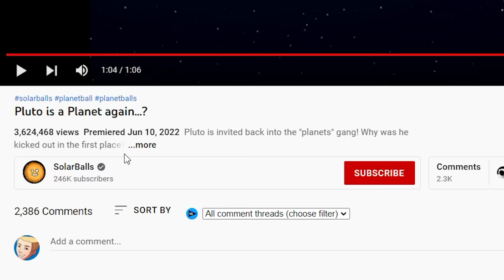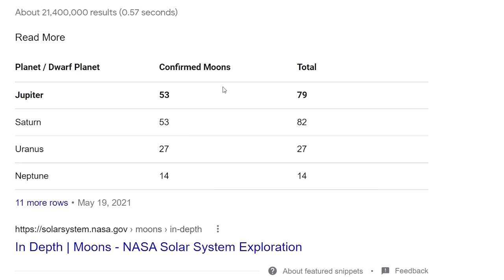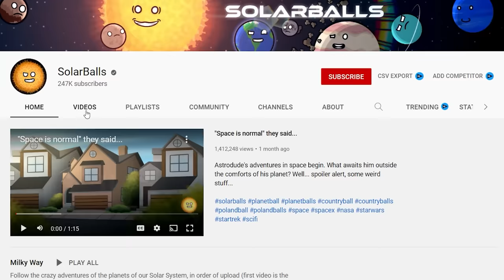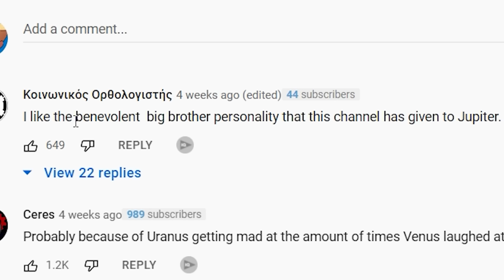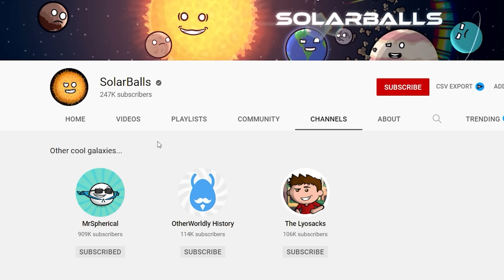The Untold Truth of Planet Countryballs... (Solar Balls Animation Reaction)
aPhatNarwhal
ASUSOmen
Barnsky W
bringbackpolandball
Cowboys83
Drew's Argentinian Grandpa
Fatnuts
GoodOldRyah
Isaac I Guess
istoledrewspetdog
jakov bruney
LuxembourgLover
MarcoHindera
ortin 5610
Philipp RF
Phresh Animations
Robert Elonich
RyeThePie
TheMexican760
AlfonzoM6
Astrakonix
ClbBlr
Diary of a Wimpy Kid The Catfish
Ivan Lima
Joel Syverud
Mohamed R
Ryan Lowe
TannerOfNazareth
Twickenhamster